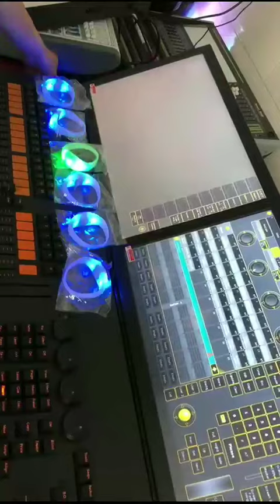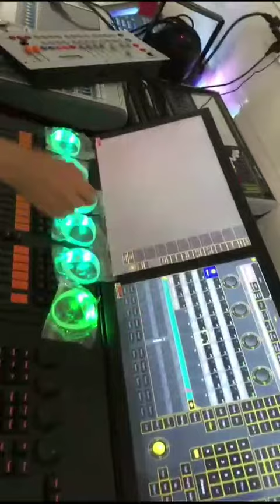GFLAI Programmable Remote Controlled LED Light Up Wristbands DMX512 Lighting Desk Control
Shenzhen Greatfavonian Electronic CO.,LTD. | GFLAI
BSCI Member , Workplace Conditions Assessment Audit
5/F, Bldg. 6, Tongfuyu Industry Zone, Lezhujiao, Jiuwei, Xixiang St., Baoan Dist., Shenzhen, Guangdong, China 518126
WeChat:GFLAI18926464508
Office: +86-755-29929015